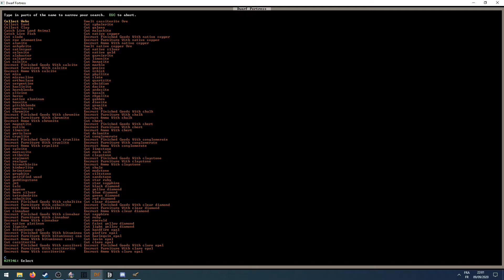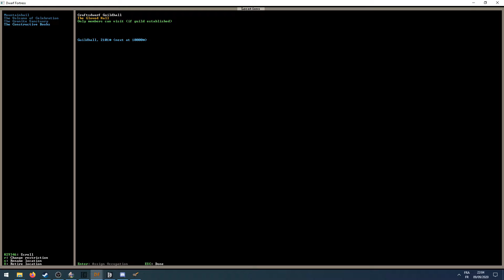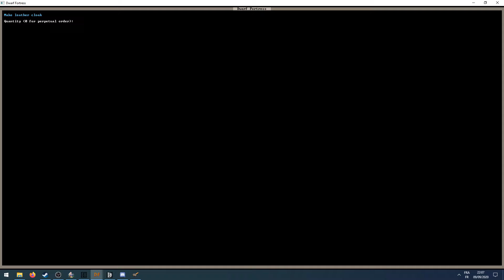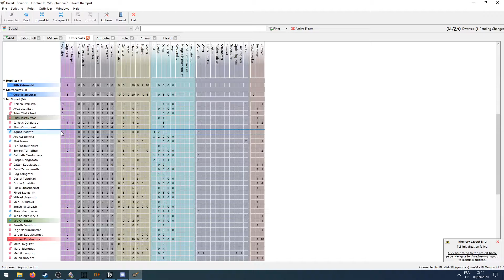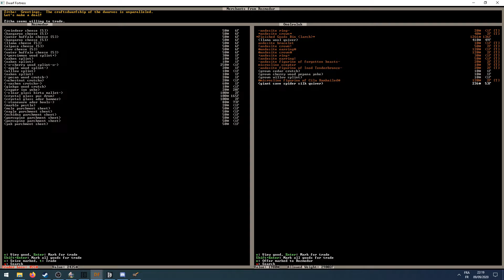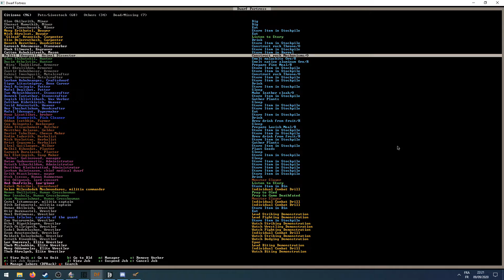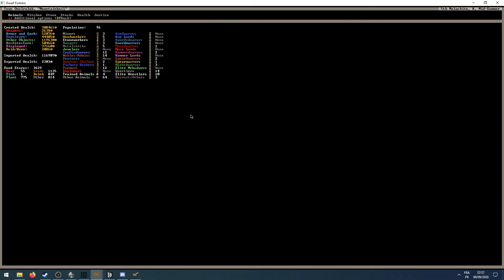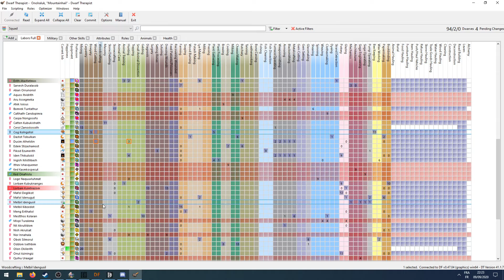Dwarf Fortress FR SF0820 ep10